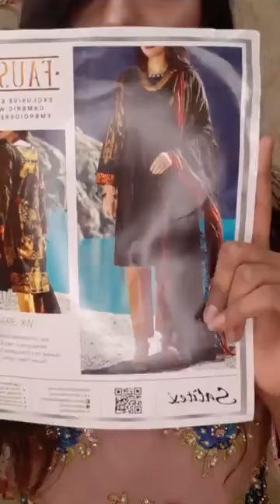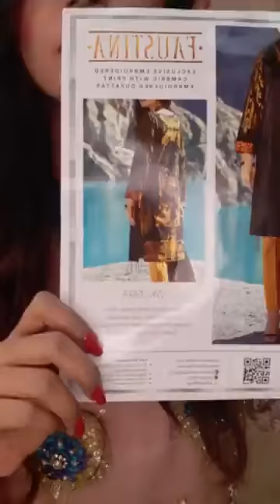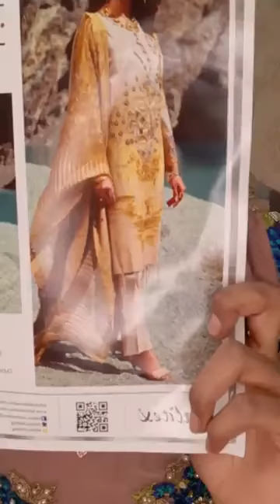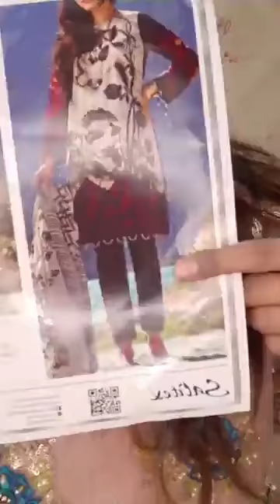BIN SAEED Single Kurti.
Live with Tashin 💁🏻‍♀️

Binsaeed Single Kurti & Faustina ( New arrival) 🔥🔥